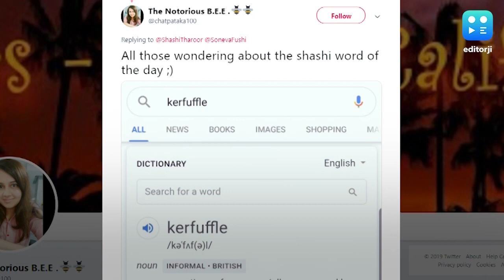'Kerfuffle' over Shashi Tharoor's holiday photos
Twitter had something new to fuss over on Tuesday morning after Shashi Tharoor posted his holiday photos from the Maldives with a word-of-the-day-caption. And Tharoor's choice of word was 'kerfuffle'. His previous offerings have included - lalochezia, farrago, webaqoof and snollygoster.